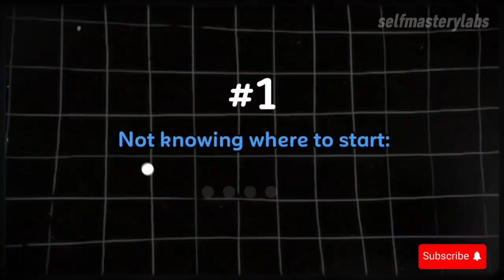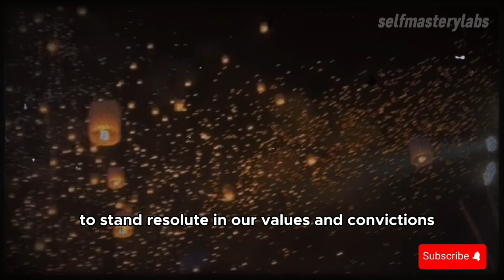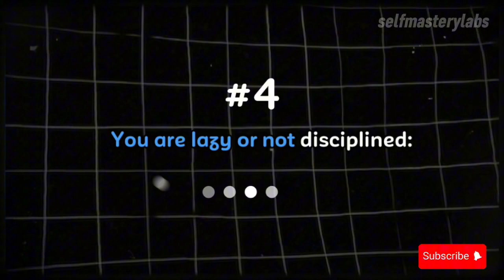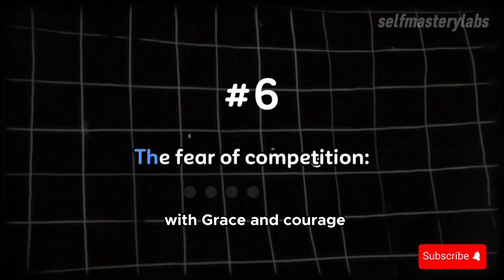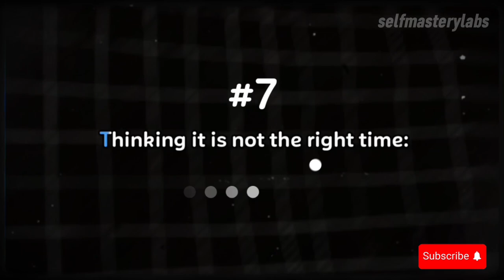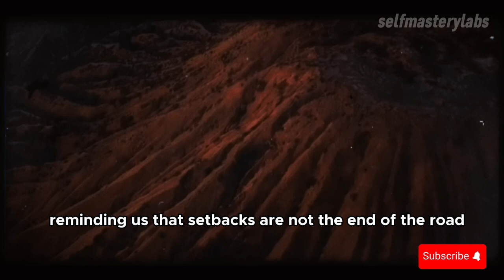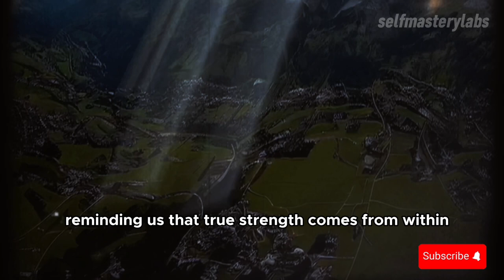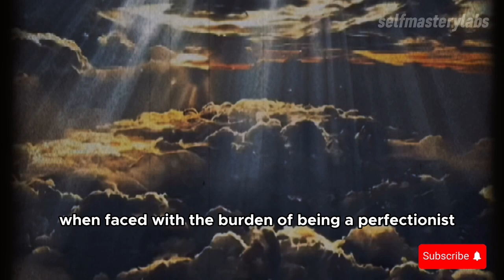Start Today: Defeating the Things Holding You Back | Stoicism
In this video, I'll discuss how to defeat the things holding you back and start your journey to self-improvement using the principles of Stoicism. Whether you're looking for daily stoic inspiration or financial education, this video will provide you with the tools you need to overcome obstacles and reach your goals. Start today!

⭐️ Philosophy .